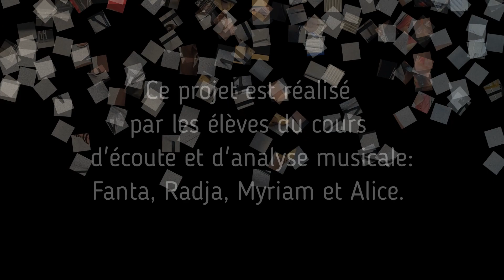Folon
Un magnifique duo interprété en cette fin d'année musicale par Fanta et Radja